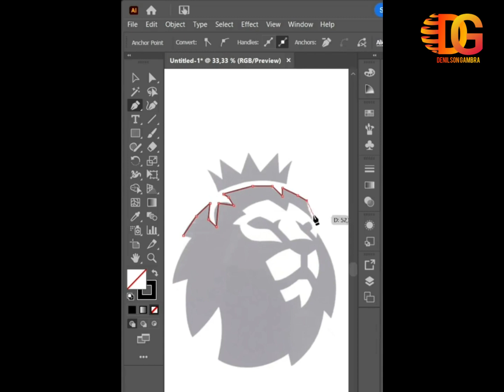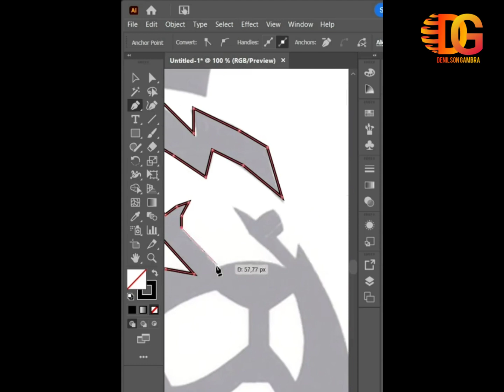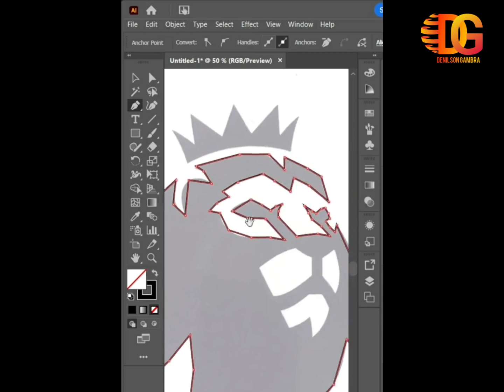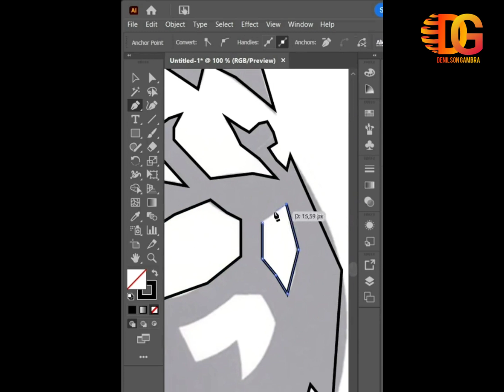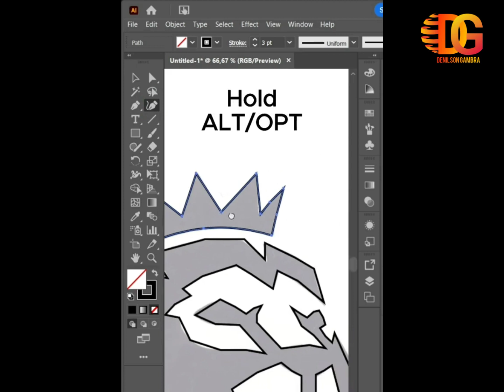Adobe illustrator tutorials: how to Use the Pentool and curvature tool